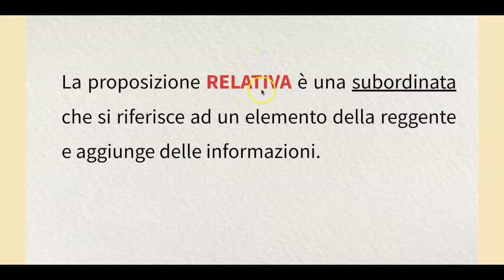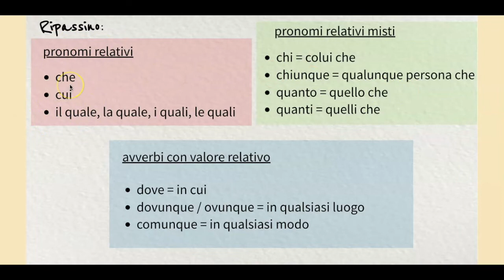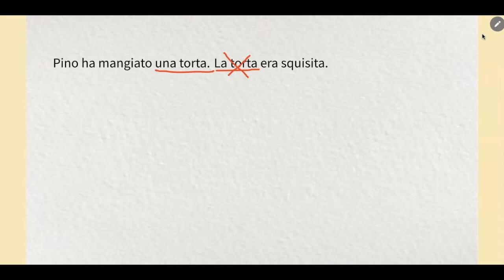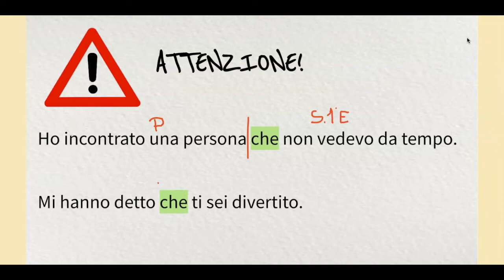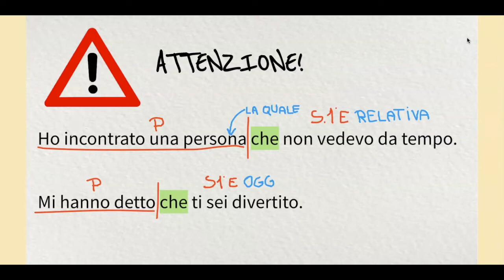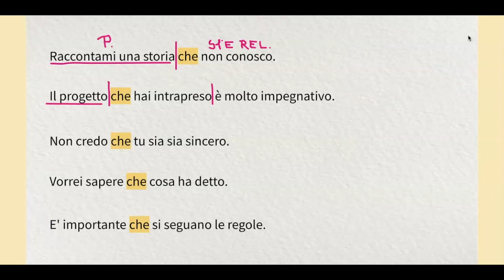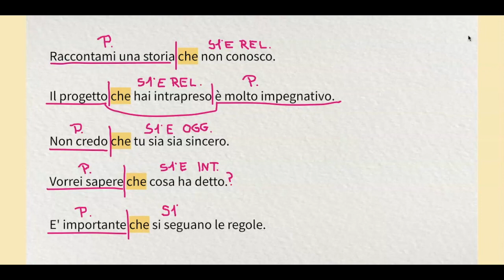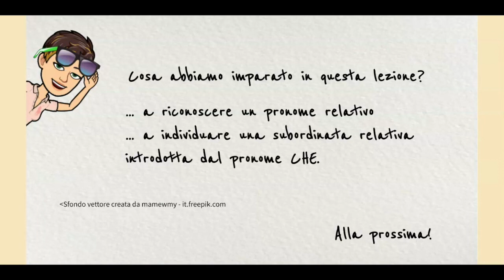analisi periodo 8: la relativa 1